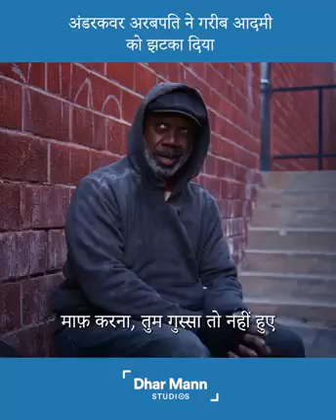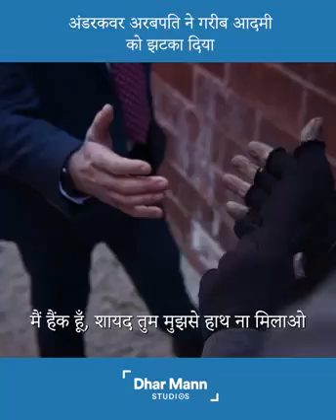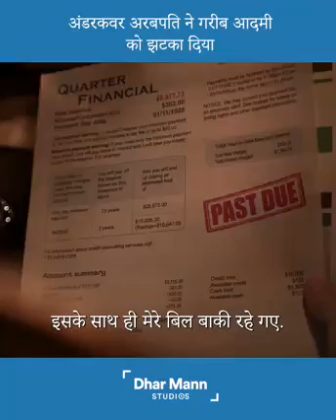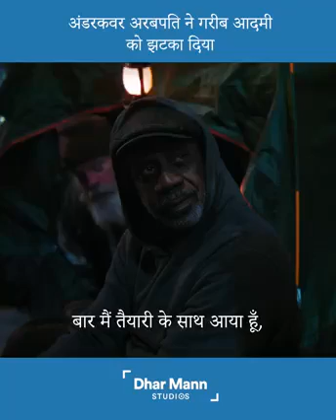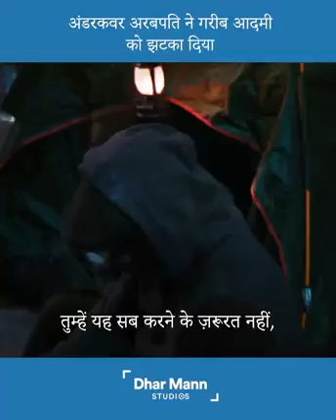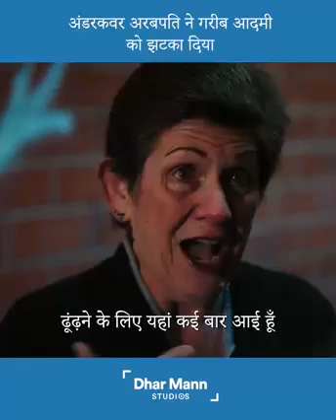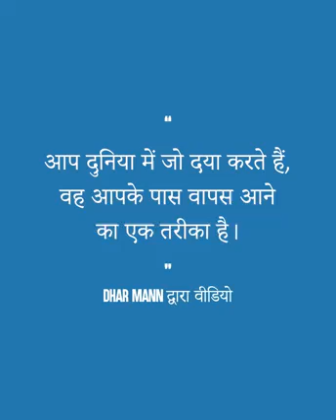Dil ko chu lene wali video. ek share aur like jarur dena #2024